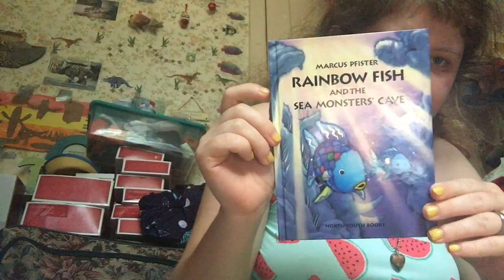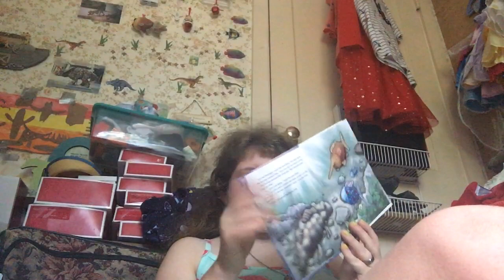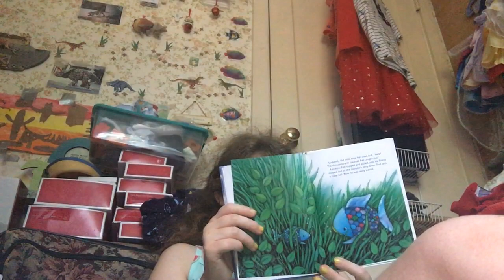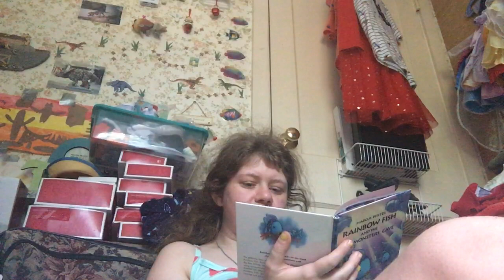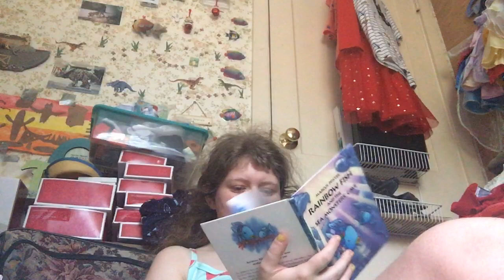Rainbow 🌈 🐠 fish and the sea 🌊 monsters, cave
Please send me fan mail 2-s Plateau Place Greenbelt Maryland 20770